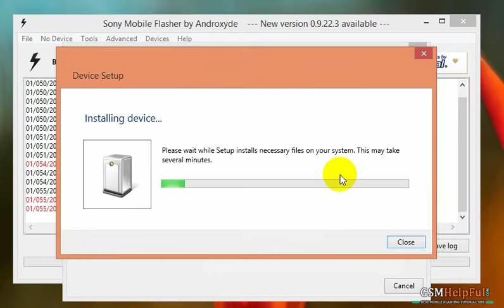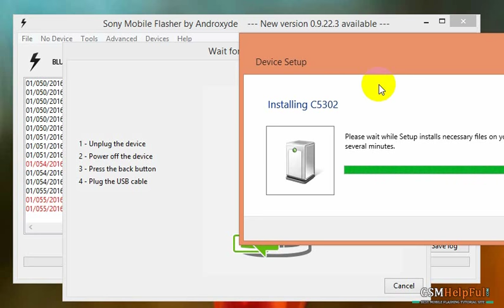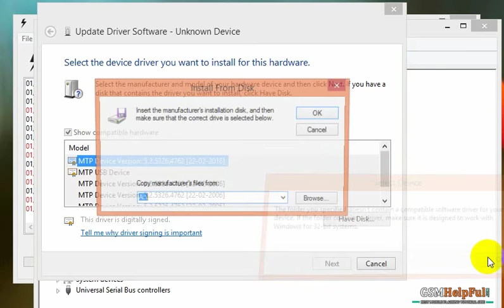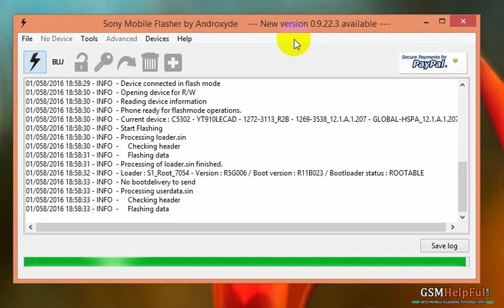Sony Xperia SP C5302 Pattern Unock done without flash by GsmHelpFul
How to fix hang on logo, restarting problem, pattern lock, screen lock in Sony Xperia SP C5302 ? full Procedure step by step and also firmware or flash tool link are in below link